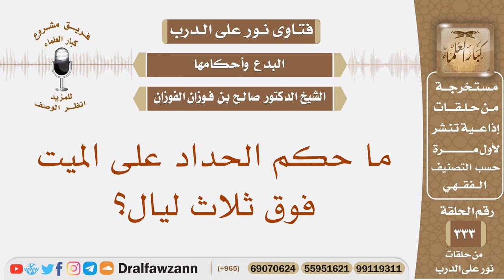ما حكم الحداد على الميت فوق ثلاث ليال؟ الشيخ صالح بن فوزان الفوزان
نص السؤال: ما حكم الحداد على الميت فوق ثلاث ليال؟
السيرة الذاتية :
للاشتراك في قناة الشيخ صالح الفوزان

رئيس الفريق
لمشروع كبار العلماء